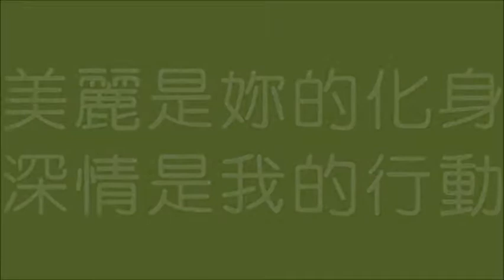俊暉圓圓愛的寫真 4 最美的深情